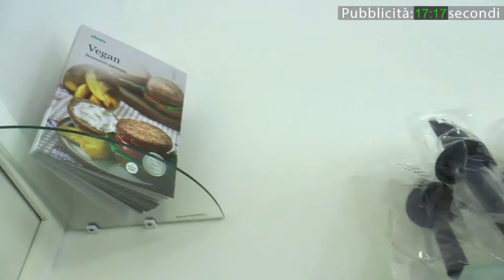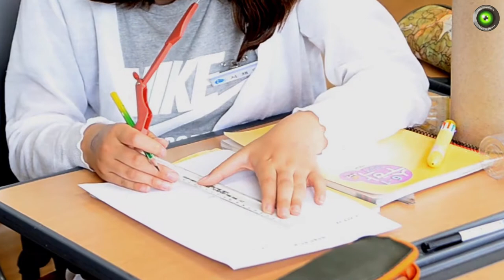Genitori lavoratori: a Voghera un dopo-scuola gratuito aperto di sabato